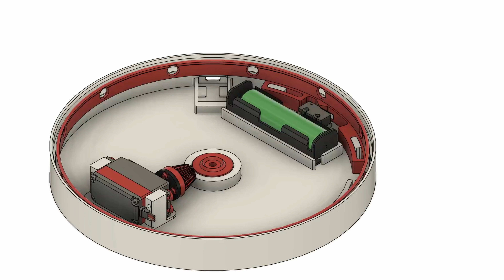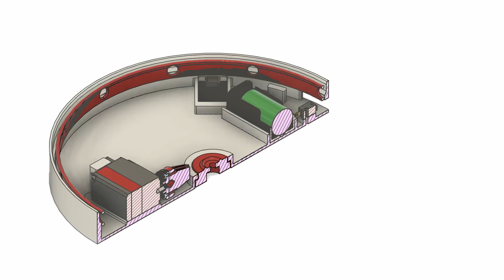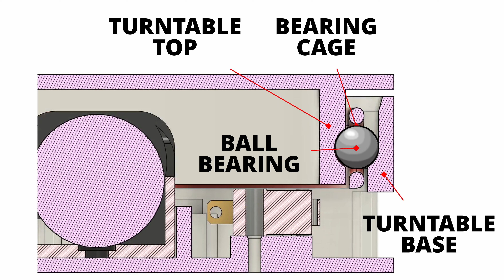Motorised Photo-Video Turntable - Take Amazing Videos Of Objects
WARNING: Lithium batteries can be dangerous, they should be stored, handled and used carefully.

In this video I make a motorised turntable to record things on for a good 360 view of the object.

Various links for parts below:

Servo Motor
Battery Charge Board
Battery Holder